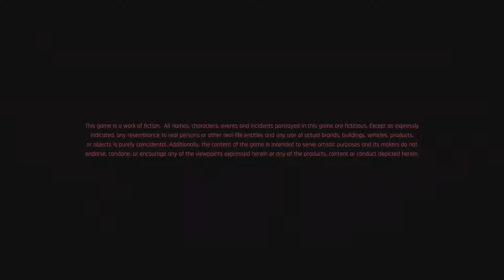How to play cyberpunk 2077 on potato pc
give me moeny